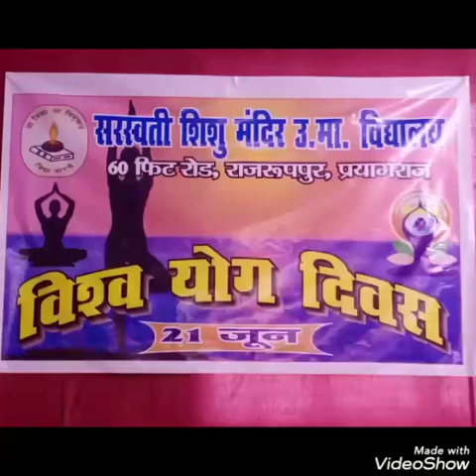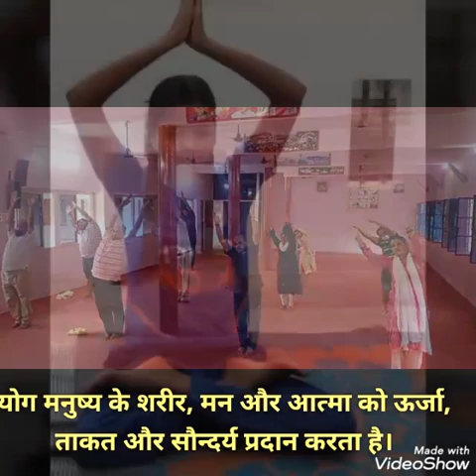प्रयागराज: सरस्वती शिशु विद्या मंदिर राजरूपपुर में योग दिवस पर संगीत के साथ योग का प्रदर्शन